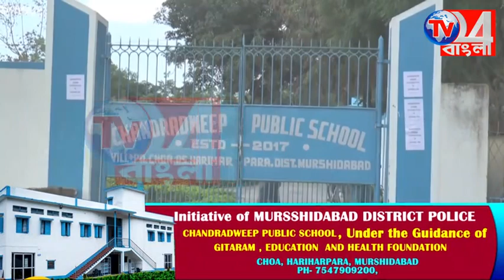বৃষ্টির জল জমে নাজেহাল অবস্থা নাকাশি ব্যবস্থার দাবিতে বিক্ষোভ